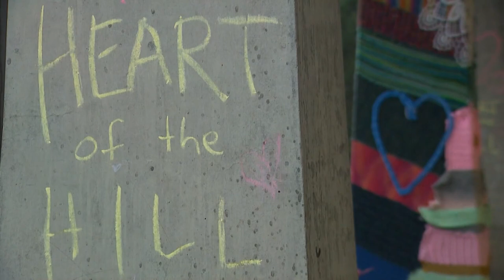Bellevue School Board votes on school consolidation plan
The Bellevue School Board voted Thursday to consolidate two elementary schools over concerns about declining enrollment.

Three board members voted to approve the plan and two abstained from voting.

Wilburton and Eastgate elementary schools will be consolidated, and students and staff will be sent to other schools in the district.